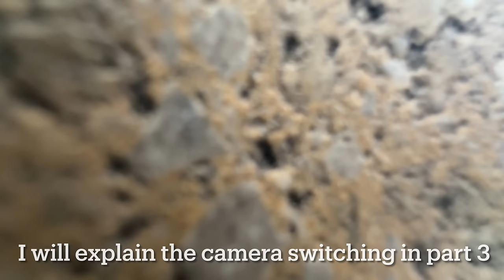PC Justice (Part 2)